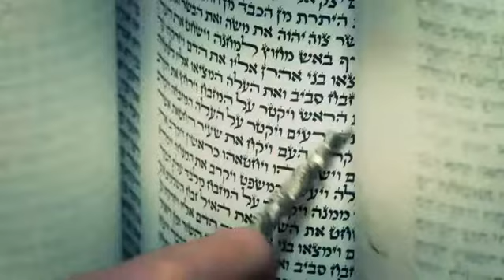בר מצווה בירושלים | הפקת בר מצווה בכותל | ירושלים של שמחה החוויה שלך בירושלים| בר מצווה בכותל המערבי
ירושלים של שמחה מתמחה בהפקת אירועים בירושלים ובכותל המערבי בפרט, בר מצווה בכותל או בבית הכנסת, חתונה ,ברית,שבת חתן,חלאקה ועוד מגוון רחב של אפשרויות
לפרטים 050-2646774